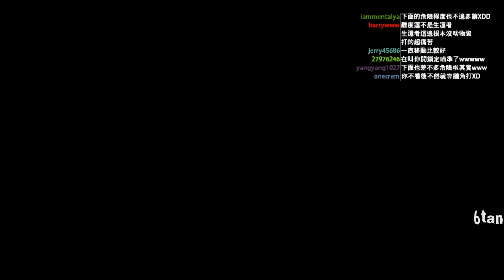【6tan】20130724 The Last of us 最後生還者 pt27